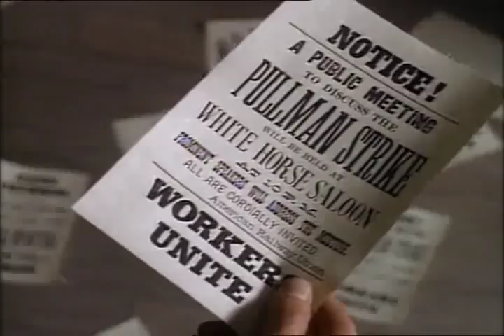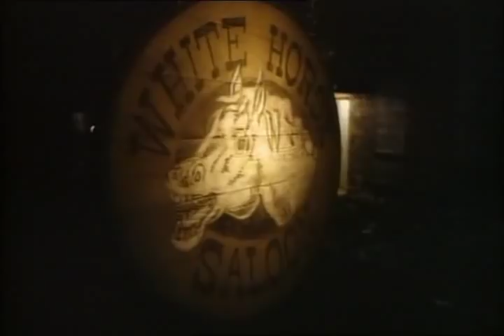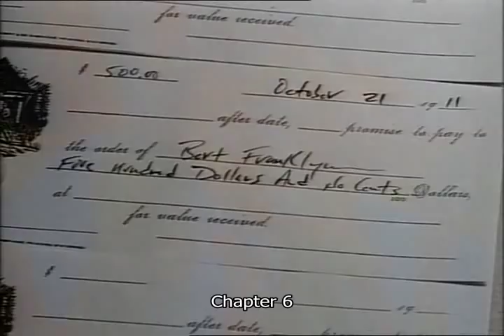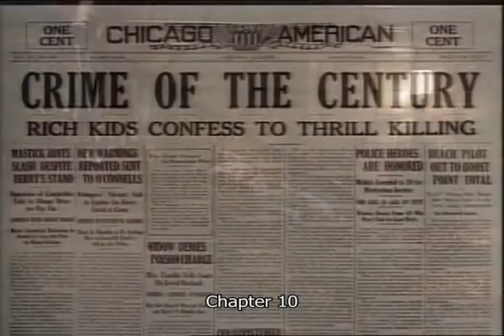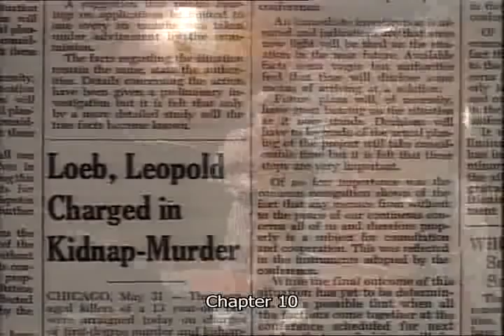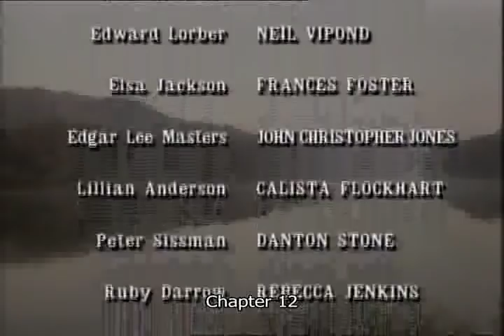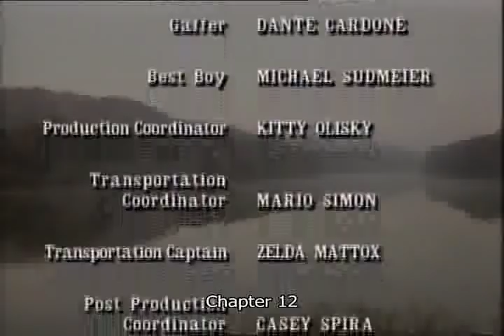Darrow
Starring Kevin Spacey, Directed by John David Coles
Originally aired on American Playhouse on PBS